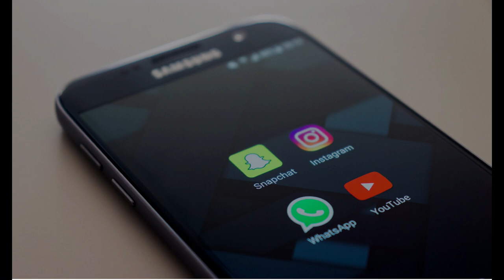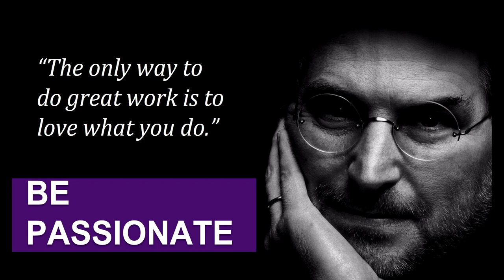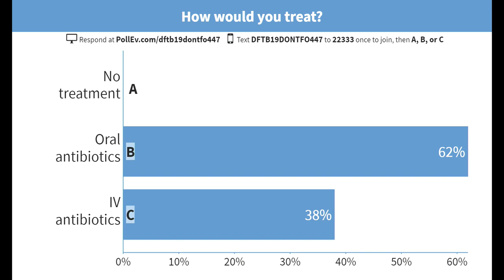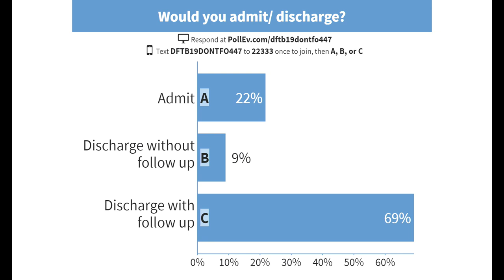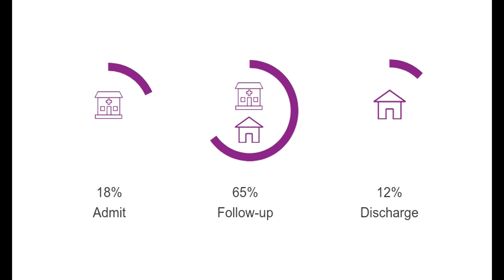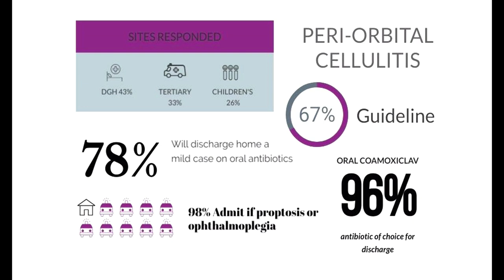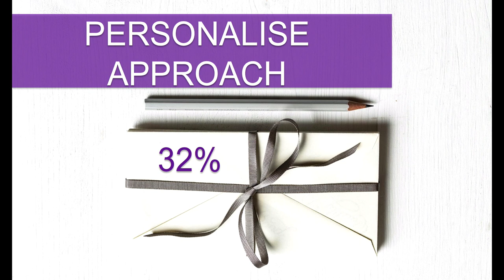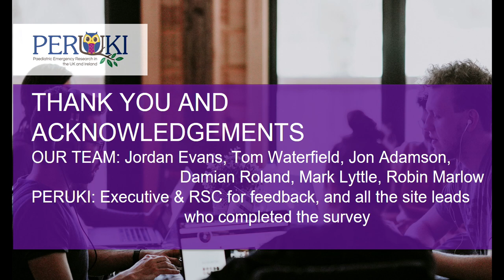Peri-orbital cellulitis: Meriel Tolhurst Cleaver at DFTB19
In this first session from the PERUKI track Meriel Tolhurst-Cleaver spoke about her research into peri-orbital cellulitis. As a self-confessed non-academic she led the first trainee-led PERUKI study and reminds us that we can all get involved in research. She talks about some of the challenges in undertaking her study but most importantly she releases some of the results.